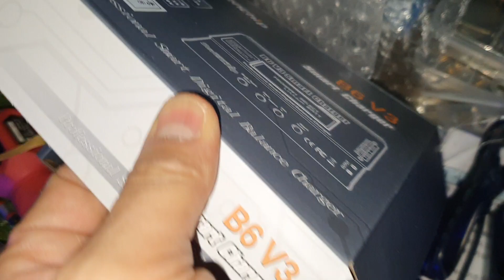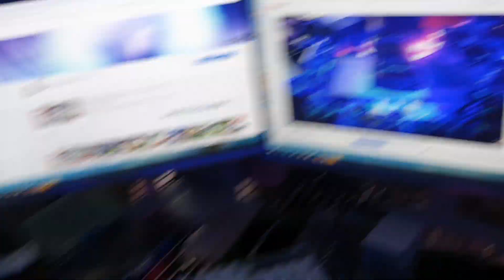2022-8월1일((☆8교시☆))페에스타출고!!트락삭스+풀셋랠리LED작업추가!!알씨라이프폰:010-5303-1297번